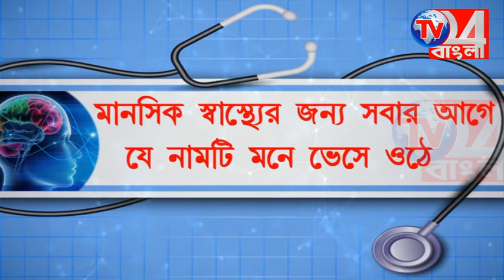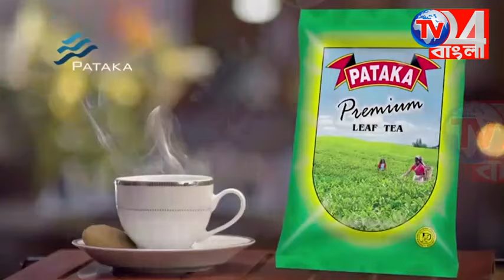আদালতে অরিজিৎ, সেলফি তোলার হিড়িক